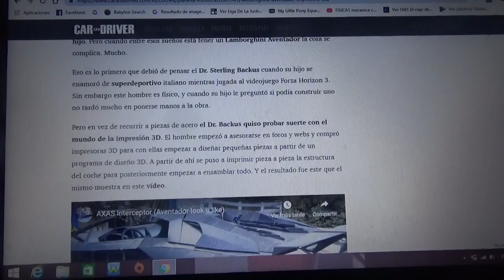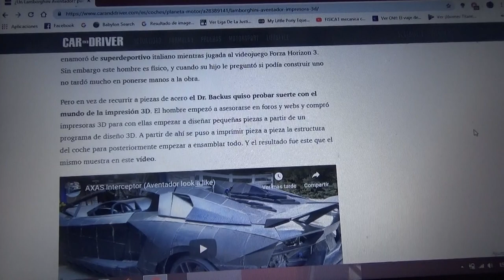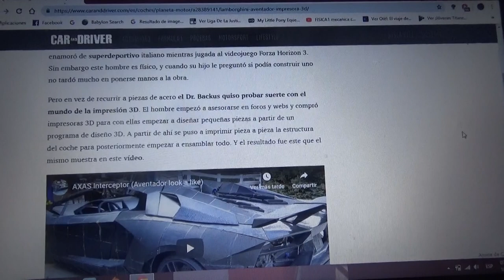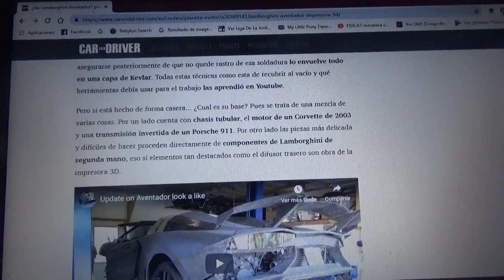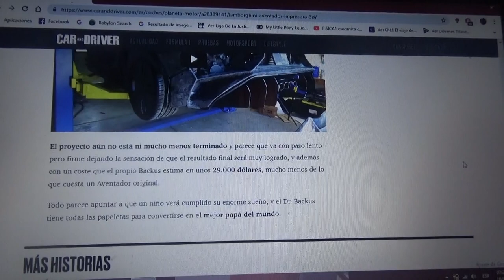Un padre construye con impresora 3D un Lamborghini Aventador para su hijo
En este vídeo les cuento como su padre por no tener suficiente dinero para comprar un Lamborghini de verdad para su hijo fabrica con sus propias manos con impresora 3D un Aventador y con un buen resultado